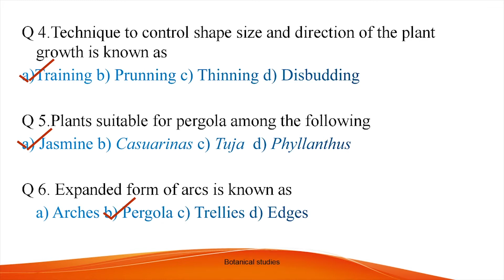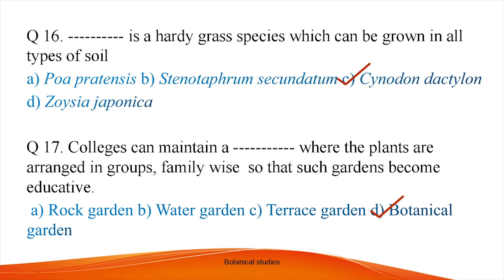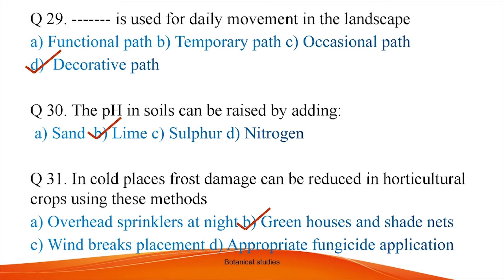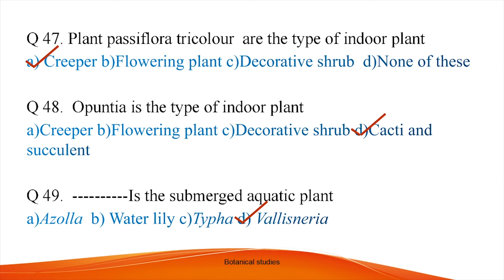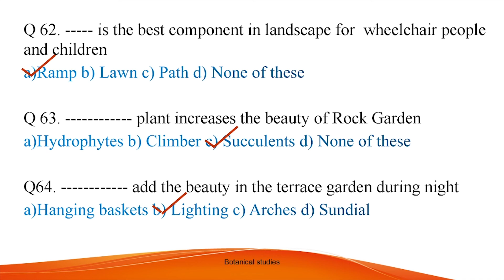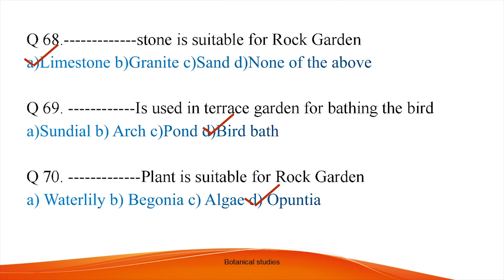MCQS on Landscape gardening | Dr. Varsha S. Khude| Botanical Studies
In this video you will find the MCQs and their answers on landscape gardening B. Sc.III